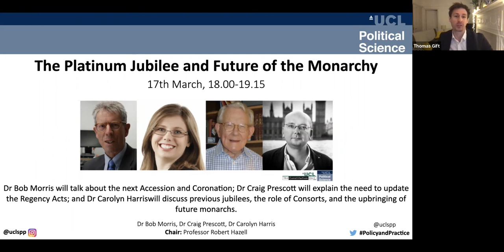Free and Fair? The State of Election Integrity in America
Donald Trump’s continued insistence that the White House was stolen from him in 2020 has heightened concerns about the integrity of U.S. elections. As America approaches the 2022 midterms and looks ahead to 2024, could the country be careening toward an even greater crisis of democratic legitimacy? Might Democrats also be willing to challenge electoral outcomes in the future if results don’t go their way? And can anything be done to restore faith in the electoral process among millions of skeptical voters? In this panel discussion, three leading experts—Sarah Isgur (The Dispatch), Megan McArdle (Washington Post), and Matthew Weil (Bipartisan Policy Center)—will examine the causes of distrust in American elections and investigate its broader impact on the resilience of U.S. democracy.